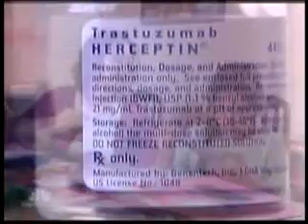Herceptin and Chemotherapy Treatment Combo Increases Survival Rates in Early Breast Cancer Patients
In this NBC Nightly News video, watch  UCLA Jonsson Comprehensive Cancer Center researcher Dr. Dennis Slamon discuss a new study that reports that  treating women with a combination of chemotherapy and the molecularly targeted drug Herceptin can significantly increase survival in patients with a specific genetic mutation that results in very aggressive disease.